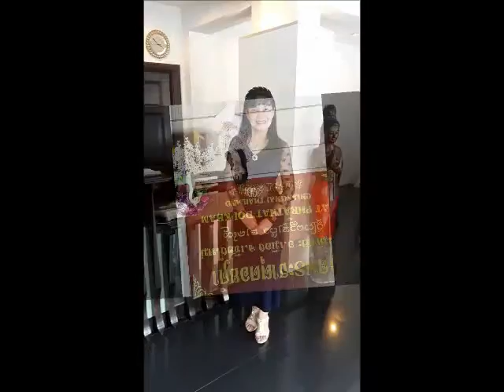Barbra Streisand Woman in L0ve Lyrics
เพลงไพเราะ กับภาพสวยๆ